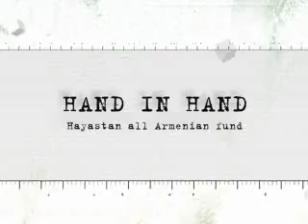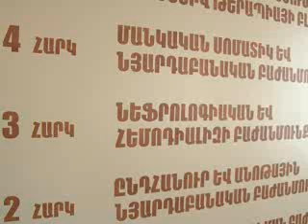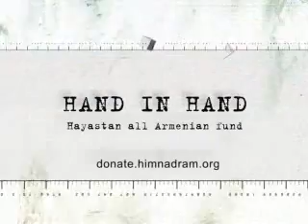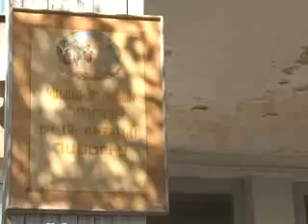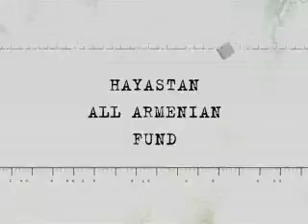Hand in Hand (Dzerq Dzerqi) November 2011 English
Hayastan All-Armenian Fund progress film - "Hand in Hand